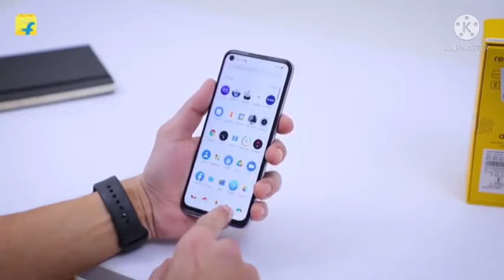best gaming Mobile under 15,000 ৳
1)

√Flipkart
√realme narzo 50A
√Amazon
2)
realme C21Y
Flipkart
Amazon
3)
realme 8i (Space Purple, 4GB RAM, 64GB Storage), Medium
Flipkart
Amazon
4)
realme 8s 5G
Flipkart